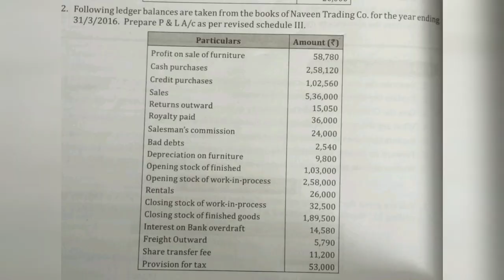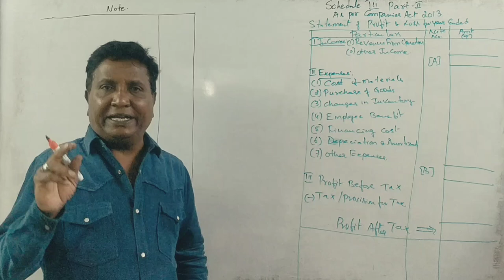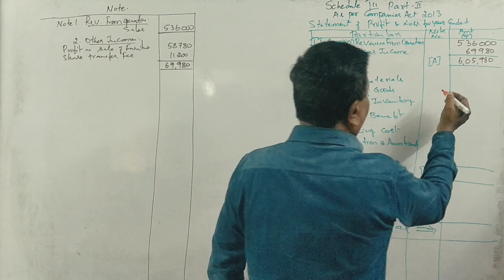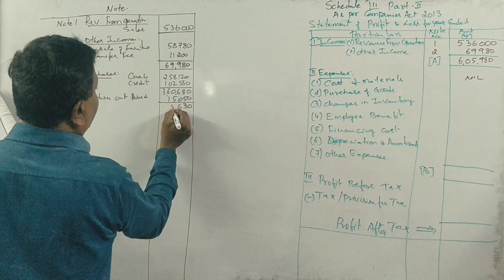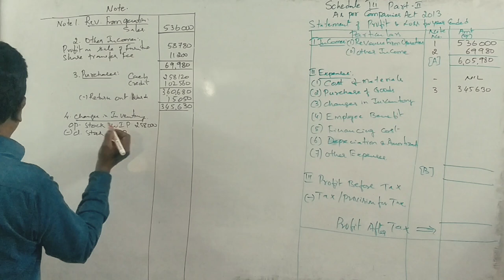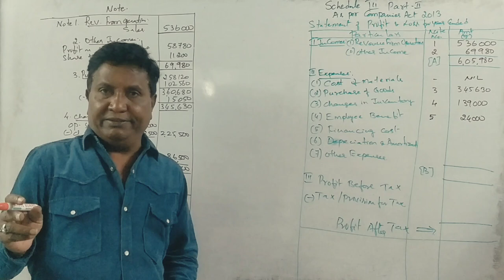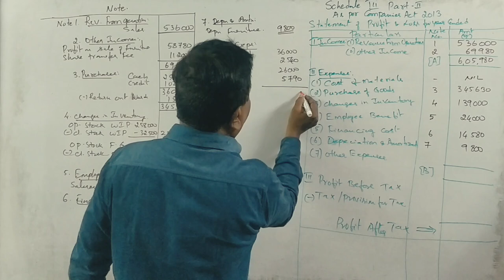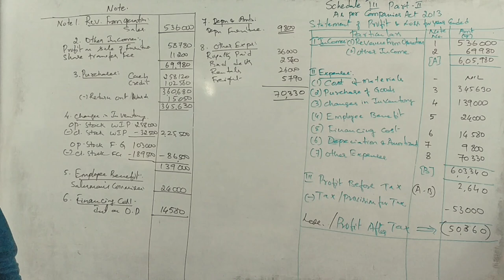Statement of Profit & Loss in Kannada - Revision Class 2 By Srinath Sir